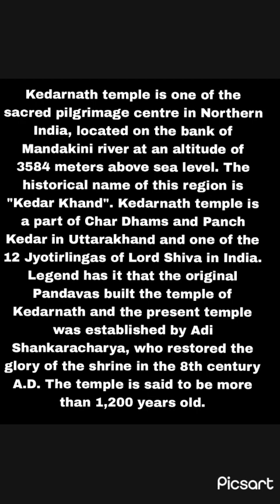Kedarnath 4 Dhaam Yatra 14 May 2023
Kedarnath temple is one of the sacred pilgrimage centre in Northern India, located on the bank of Mandakini river at an altitude of 3584 meters above sea level. The historical name of this region is "Kedar Khand". Kedarnath temple is a part of Char Dhams and Panch Kedar in Uttarakhand and one of the 12 Jyotirlingas of Lord Shiva in India.

Legend has it that the original Pandavas built the temple of Kedarnath and the present temple was established by Adi Shankaracharya, who restored the glory of the shrine in the 8th century A.D. The temple is said to be more than 1,200 years old.